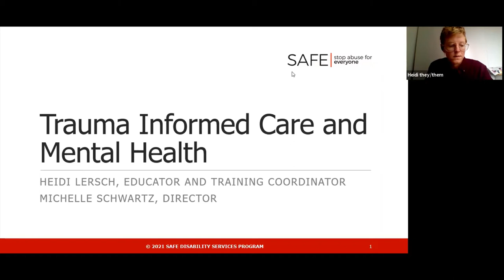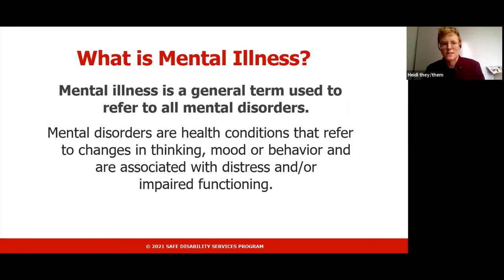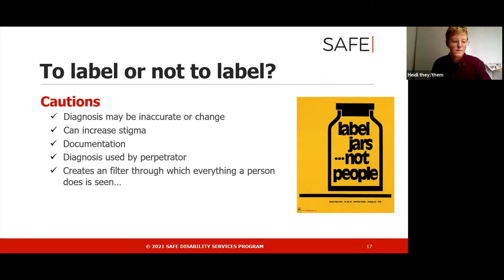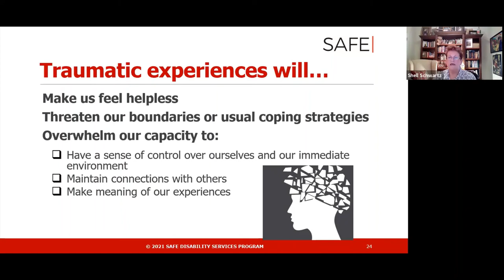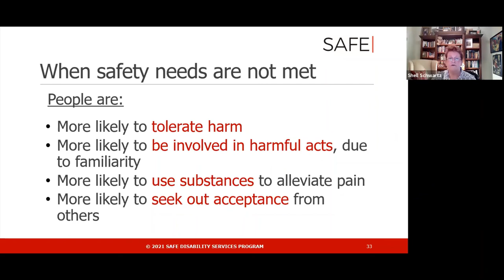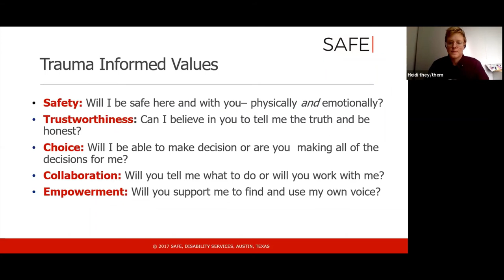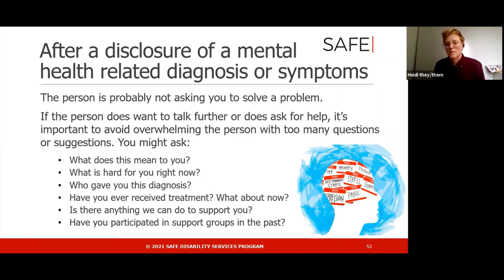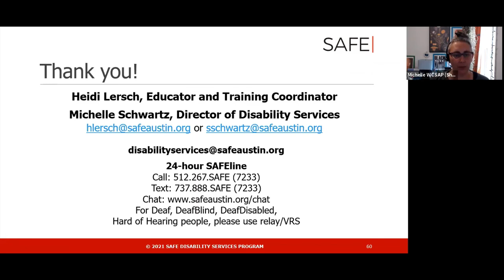Beyond Labels Session 1: Mental Health